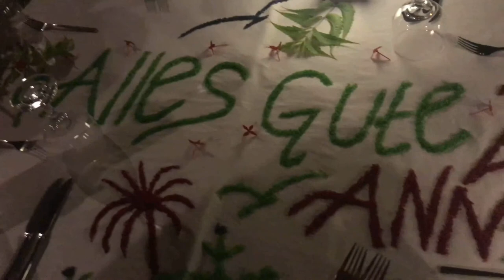Maldives at The Barefoot Eco, Hanimaadhoo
Dream come true vacation with fantastic company, staff (Luca&Max - Dive-guys), amazing vaycayfriends (Catherina, Marc, Kai, Christin and of cause Joy)

About the hotel: The Barefoot Eco Hotel follows the Ecotourism principles of uniting Sustainability and Conservation,
involving Local Community within its activities. The Barefoot has maximized its Sustainability, intended to have minimal impact on the local environment and reduce its carbon footprint. It is a Natural Health Retreat where body and spirit are nurtured and restored.
The Barefoot is located within an almost untouched forest on Hanimadhoo island in the preserved deep North of Maldives. This 4 star Eco Hotel is well connected to Male international airport by numerous daily 45 minutes flights. Due to its luxuriant vegetation and privacy everybody can fall in an untouched nature, living the genuine and natural Maldives with all modern accommodation facilities. A half mile private sandy beach and a turquoise lagoon frame the hotel.
Its management comes from the awarded Gangehi Island Resort.

Music: Louis Armstrong - What a wonderful world (Madism remix) - I do not own the any of the music. No copyright infridgement intended.